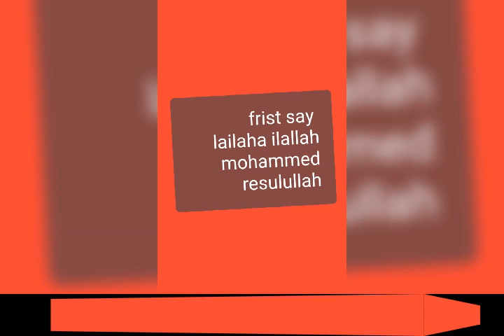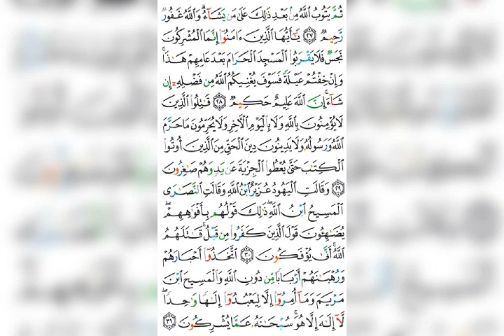About corona viru by ibrahim shobe